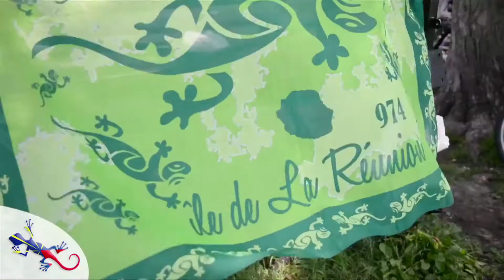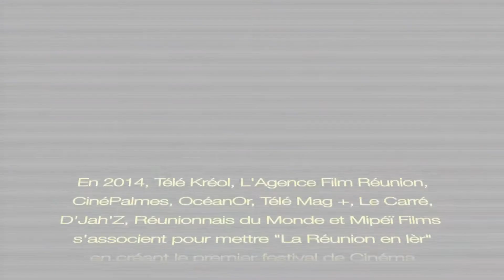Lot Koté La Mèr - épisode 2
Cette semaine dans Lot Koté La Mèr : Nelson Boyer, un sculpteur à fleur de peau, Des réunionnais à Montréal, La Réunion qui fait son cinéma et du Rock Réunionnais dans les airs

Retrouvez les épisodes de Lot Koté La Mèr sur le site web des Réunionnais du monde